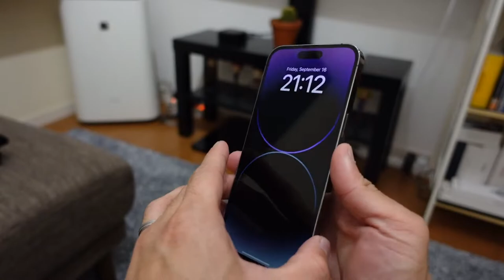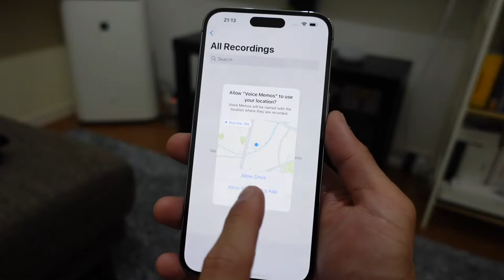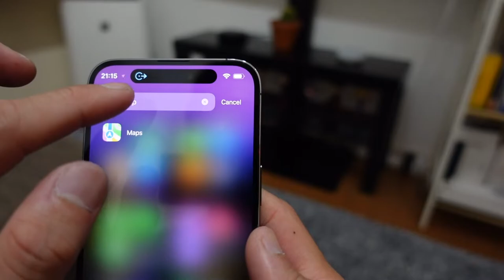Got it! iPhone 14 pro max quick unboxing and review | koga vlogs | Filipino Japanese living in Japan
Hello Guys! Welcome back to my vlog! So I preordered the newest iPhone and finally, its time for me to pick it up! After work, I went to the apple store in Shinjuku to pick up my iPhone. I seriously am excited to get it and see the newest iPhone in real life as Ive been watching alot of hands on videos lately. I am most excited with the Dynamic Island since it is the biggest physical change that happened with the new line up and it did not disappoint, I know its just a gimmick but come one, it is freaking cool! haha!

Anyway, my name is Karl Koga, I am half filipino, half japanese living in Japan. I grew up in the Philippines kaya mas lamang ang dugong pinoy. hehe. Join me as I show my life here in japan.